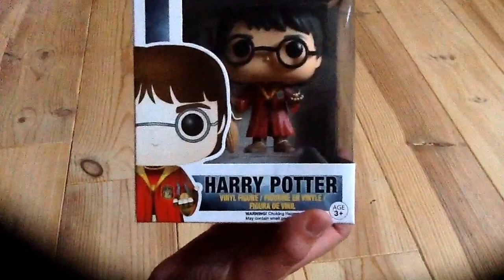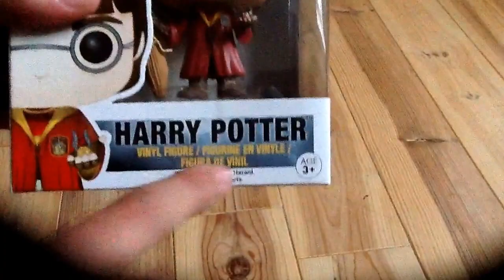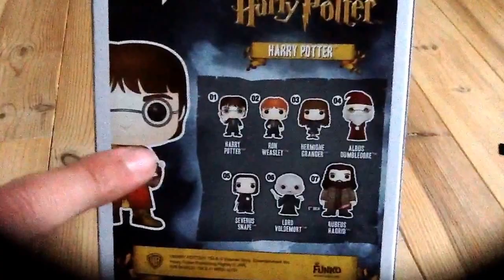Nouvelle achat : Figurine POP !